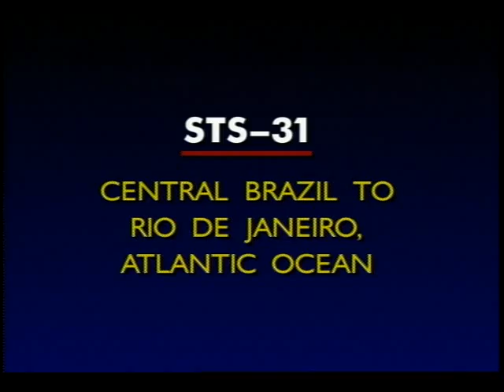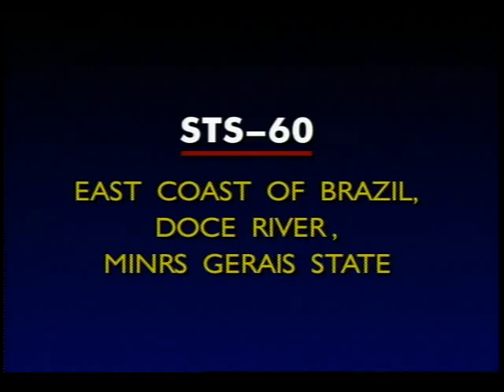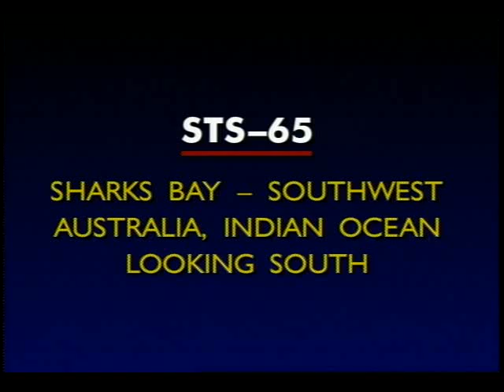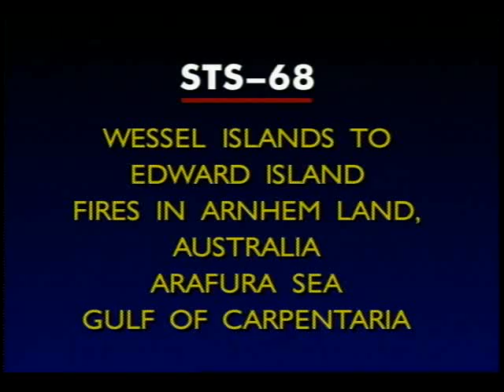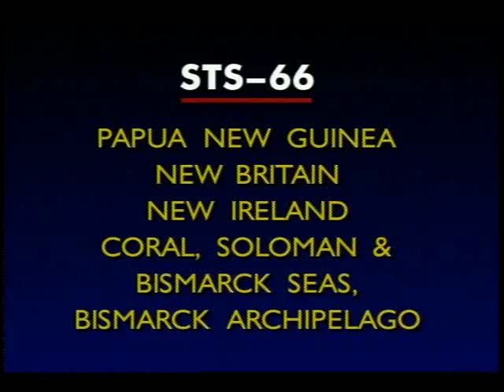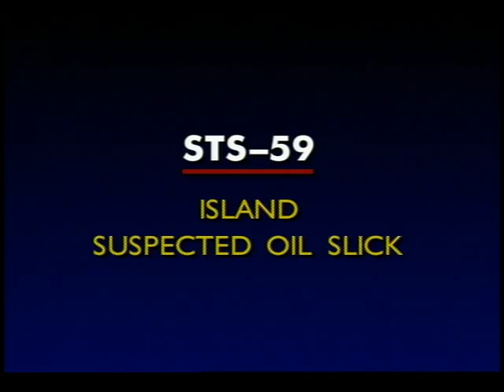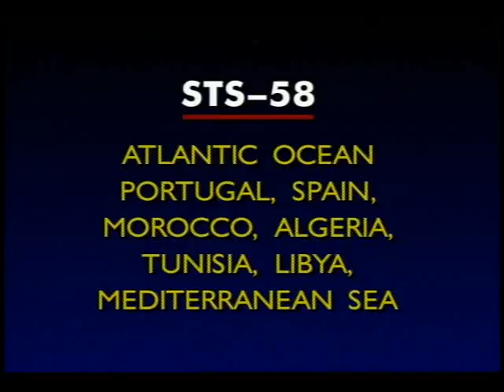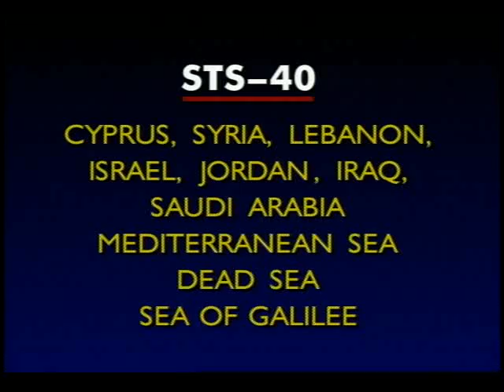Shuttle Earth Views, 1994, Part 3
In this third part of a four-part video compilation of Space Shuttle Earth views, various geographical areas are shown, including both land and water masses.